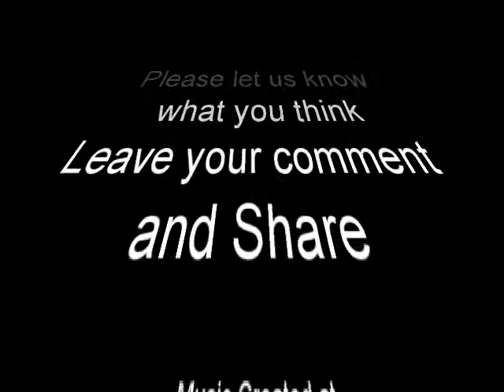🎵📽️ "Atomic Lunatic" - A Psychedelic Satire of 1970's Government PSA Gone Wild! 📽️🎵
Little girl gets lost in the bizarre world of a early 1970's anti drug PSA...
Get ready to travel back in time to the groovy era of the 1970s with "Atomic Lunatic," a side-splittingly funny satire of those government PSAs that tried to deter drug use but accidentally ended up making it look like a wild and colorful adventure!

🎶 Immerse yourself in the psychedelic sounds of the '70s as we take you on a hilarious journey through a world of "far out" visuals and catchy tunes. "Atomic Lunatic" brilliantly pokes fun at the unintended consequences of well-meaning PSA campaigns, leaving you in stitches and grooving to the beat.

📽️ This video production is a labor of love, paying homage to the era's iconic aesthetics, complete with funky fashion, trippy visuals, and all the groovy elements that defined the disco decade.

🎬 So sit back, relax, and join us for a good laugh as we uncover the absurdity of those vintage PSAs while offering a fresh take on the subject matter. "Atomic Lunatic" is a light-hearted reminder that humor can be a powerful tool to address serious issues.

🤘🎵 "Atomic Lunatic" is not just a song; it's a time machine that transports you to a bygone era where humor and satire reign supreme. Let's take a trip down memory lane and enjoy the absurdity together!

📽️🎶 Turn up the volume, get your disco moves ready, and prepare for a dose of belly-aching laughter with "Atomic Lunatic" - the satirical time warp that's bound to keep you smiling! 🌈💥

video edited from Public domain stock. producer makes no claim to video clips.